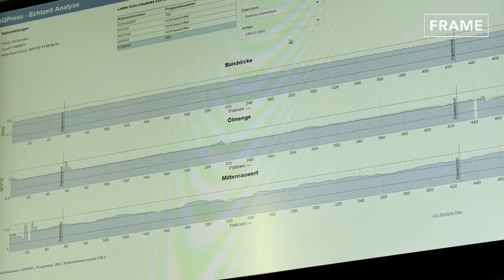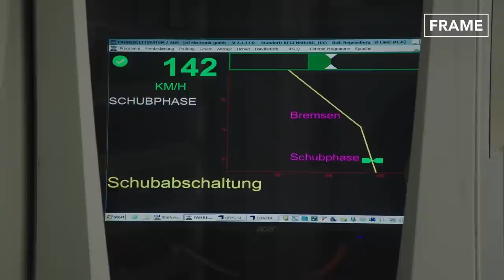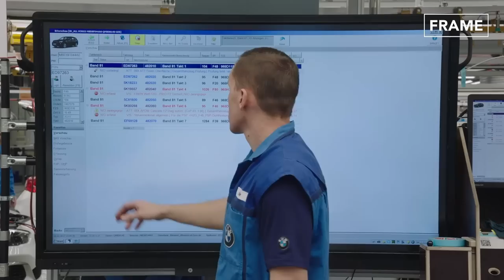Inside US Best BMW Factory Producing the Luxurious BMW X7 - Production Line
Today on FRAME, a feature on the Production line of the BMW X-7. Check out the superior power, luxurious comfort, and expressive design language of these Sports Utility Vehicles (SUV) manufactured in the Spartanburg plant.